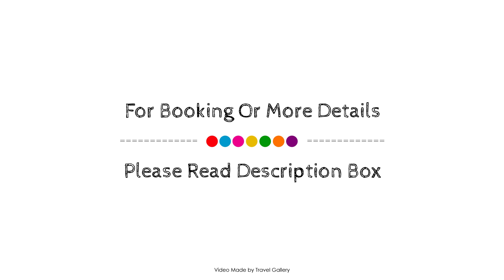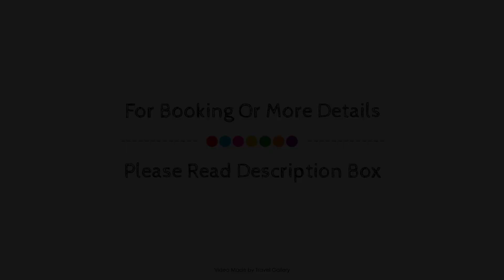Centurion Golf Suites Boca Walk, Pretoria, South Africa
About Property:
Centurion Golf Suites is perfectly located for both business and leisure guests in Pretoria. The hotel offers a high standard of service and amenities to suit the individual needs of all travelers. Take advantage of the hotel's free Wi-Fi in all rooms, daily housekeeping, private check in/check out, luggage storage, Wi-Fi in public areas. Television LCD/plasma screen, carpeting, electric blanket, linens, private entrance can be found in selected guestrooms. Access to the hotel's golf course (within 3 km), tennis courts will further enhance your satisfying stay. No matter what your reasons are for visiting Pretoria, Centurion Golf Suites will make you feel instantly at home.
Searching For
1. Centurion Golf Suites Boca Walk - Pretoria
2. Centurion Golf Suites Boca Walk - Pretoria Virtual Tour
3. Centurion Golf Suites Boca Walk - Pretoria Rooms
4. Centurion Golf Suites Boca Walk - Pretoria Amenities
5. Centurion Golf Suites Boca Walk - Pretoria Videos
6. Centurion Golf Suites Boca Walk - Pretoria Offers
7. Centurion Golf Suites Boca Walk - Pretoria Deals
Audio Credit:
Track Title: Reasons To Hope
Artist: Reed Mathis